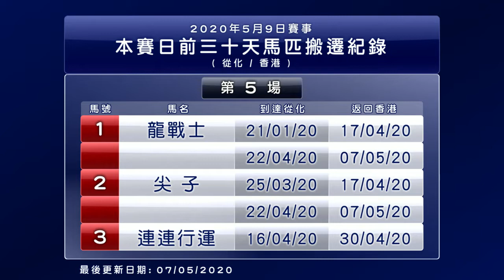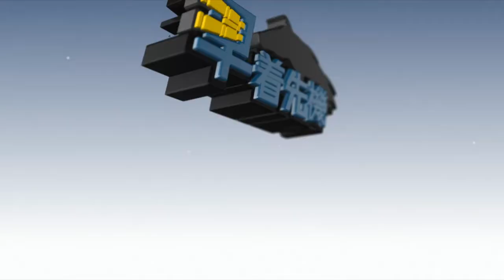【早着先機】19/20 #69 沙田日賽 — 第5場（5月9日）